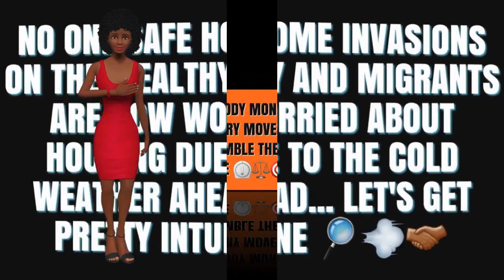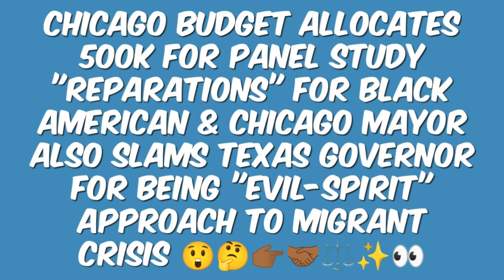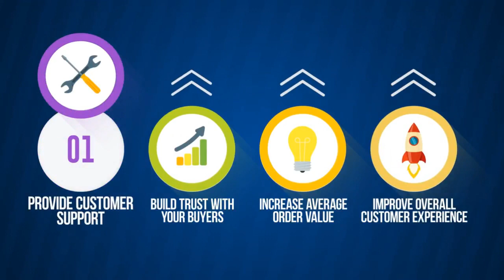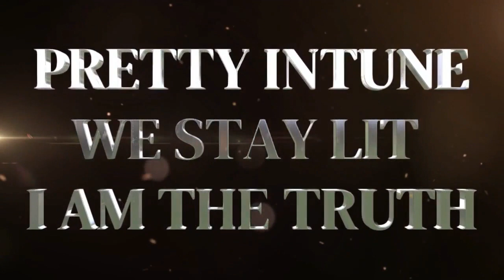ChicagoBudget allocates 500k REPARATIONS for BlackAmericans & more on TexasGovernor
Pretty InTune Channel Is About Helping You Getting In Alignment In All Aspect... As I Do Downloads As A Star Messenger As A Star Seed Galactic Being... As I Time Travel In My Dreams And Get The Resources From My Guilds And Deliver The Message In The Physical As A Shaman And Powerful Healer... As I Talk About Life 🧬 Experience That Can Bring Healing And Growth